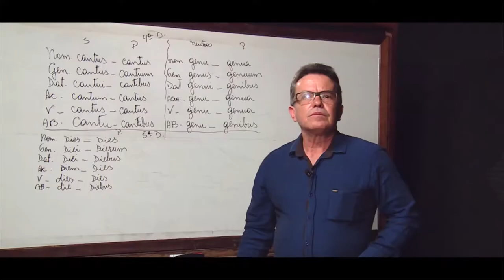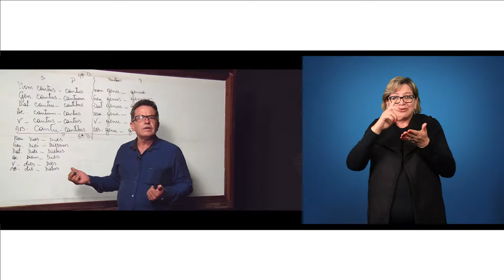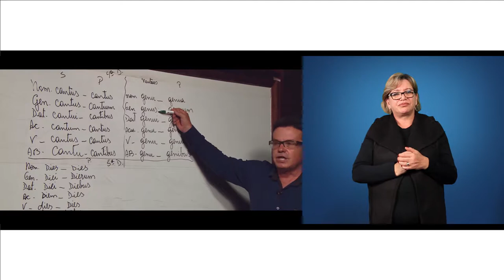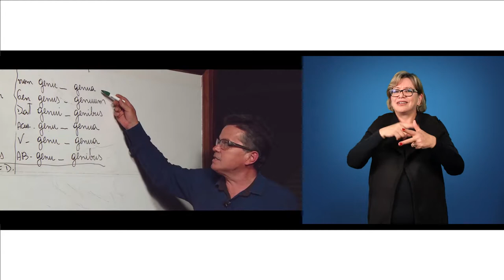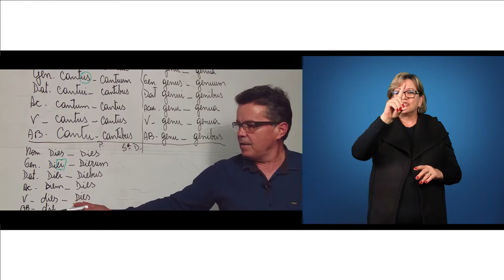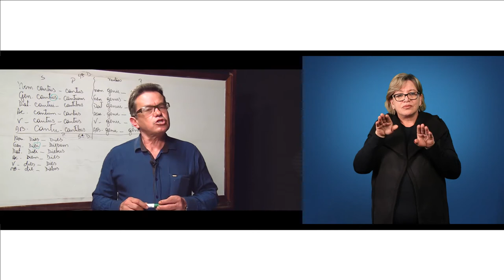[LIBRAS] Quarta e quinta declinações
Interpretação de Libras na disciplina de Estudos Latinos II com o professor Ari José de Souza para o curso de Letras -  Quarta e quinta declinações.